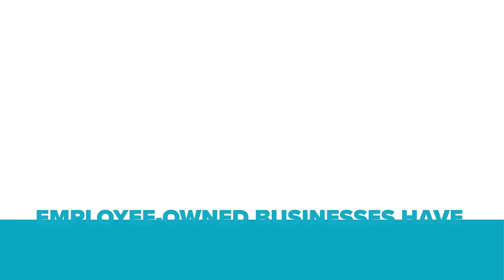Commercial Tire - 100% Employee Owned and Operated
"Let our family take care of your family." This straightforward motto from our founder, Bob, became the driving force for Commercial Tire for over 50 years. In 2019, we made the shift to be an employee-owned and operated company to take care of the families on our team and in our communities for generations.
What does it mean to be employee owned? Well, when people are empowered with real ownership over the work they do, everyone wins. We take pride in our work, because it directly benefits the future of our team, our families, our community, and this business. Every interaction and transaction is valuable in more ways than one. Employee ownership drives up overall job satisfaction, customer service, and financial well-being.
In fact, it’s a real wealth builder. Each year, every Commercial Tire employee gets a piece of the business in the form of shares in the company. It’s a free benefit. The longer you work here, the more you can earn. And the better the company performs, the more your stake in it will be worth.
At Commercial Tire, our value is in our employees. Literally. A career here is rewarding in more ways than one. By working together and owning it, we’re headed toward a future that’s solid gold for everyone.